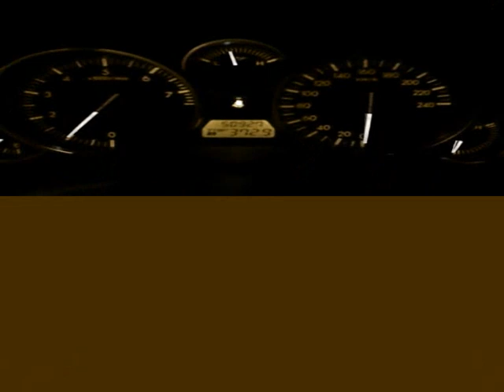LABORATORIO 121-miami party -PELLEDOCA 2011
LABORATORY 121 - PELLEDOCA -MILANO
Presenta LA 5A TAPPA
 il MIAMI PARTY- happy birthday GIANCARLO ROMANO VOICE
in consolle dj Peter k -Alan Nanotek
SPECIAL GUEST STAR -from Miami SIMON S DJ in live concert.